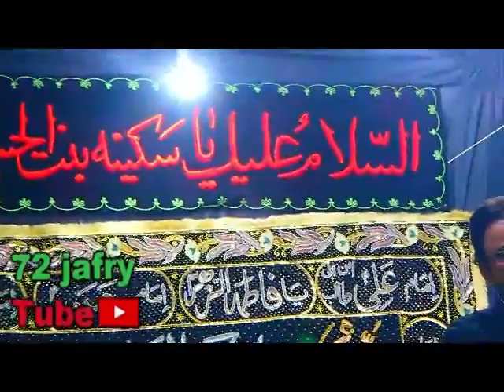Humne sahaba ki baat ko mahna allama Dr majid Raza abidi 512 tv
512 tv  ko  subscriber  press bell button 🔔 for new Majalis 👍 click on like
 This Video For Those who Want To Learn About Islam
In Urdu,  Hindi Languages
From Abroad
Urdu Hindi Speaking Muslims In The world
Like United States of America USA
United Kingdom  London and Canada and European Muslims
and Arab countries Saudi Arabia and United Arab Emirate, Qatar,
 India and Australia New Zealand
All Over The world Urdu and Hindi Speaking Muslims
Learn True Islam
Production :  islamic-512TV
Producer :      M.Nawaz
Directed by : Ali madad
Audio & Video Editing :MR;Ali